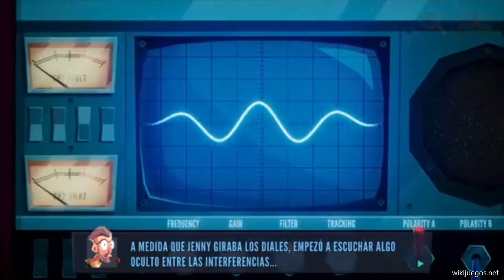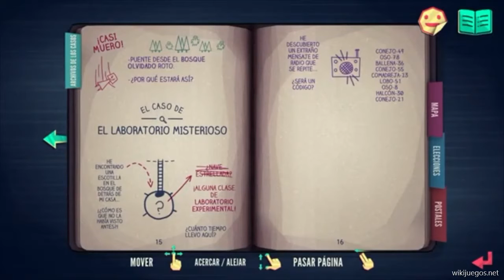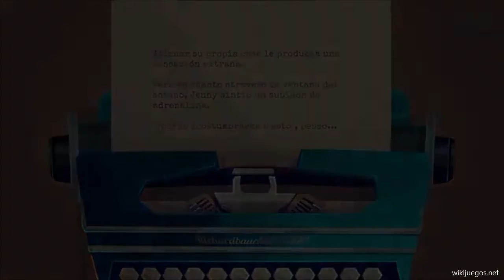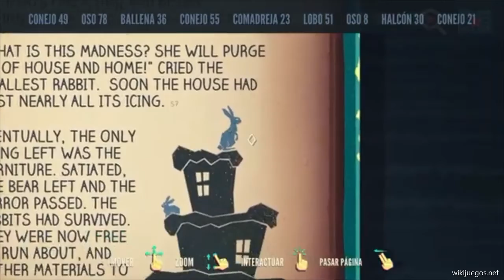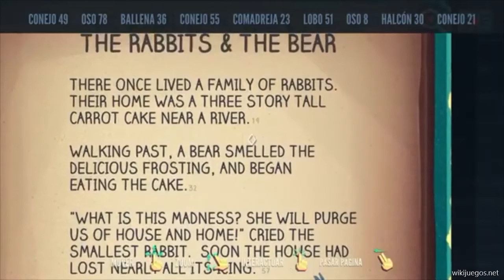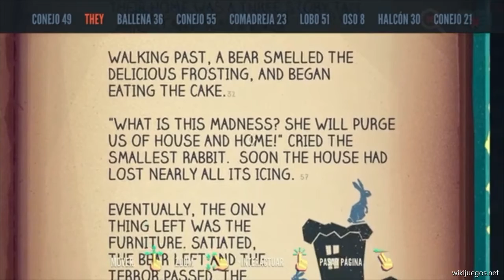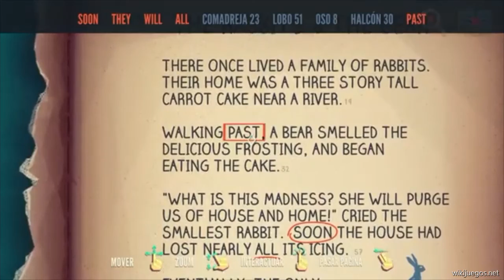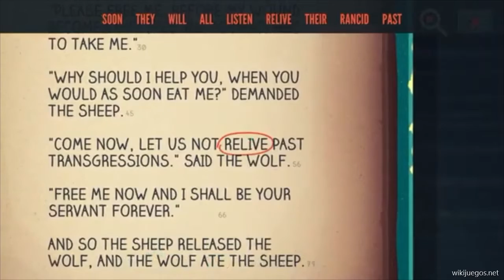JENNY LECLUE | Parte 14 | Gameplay Walkthrough Español | Apple Arcade